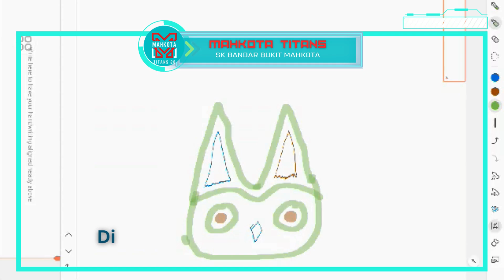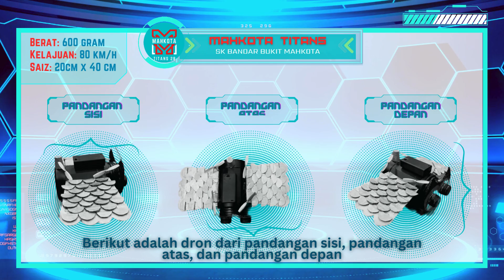PERTANDINGAN DRONE EDU CHALLENGE IR 4.0 KE 5 KEBANGSAAN- KATEGORI SEKOLAH RENDAH TAHAP 1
TYTO HOUND DRONE
KUMPULAN MAHKOTA TITANS 28
SK BANDAR BUKIT MAHKOTA, KAJANG, SELANGOR